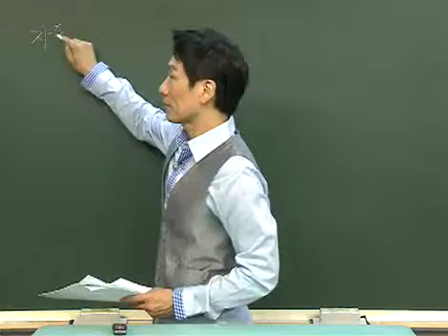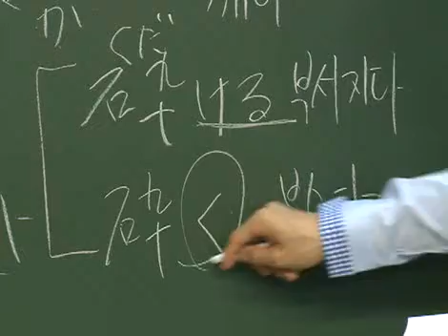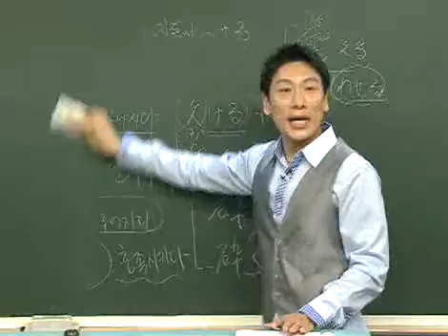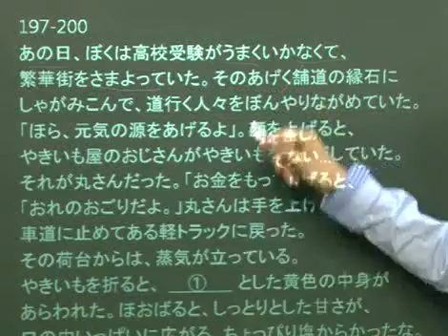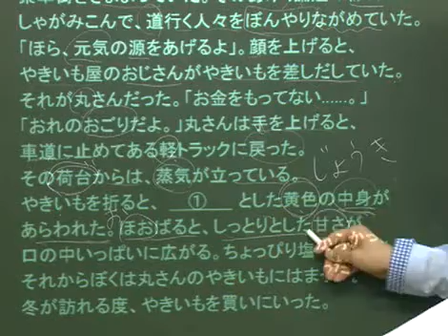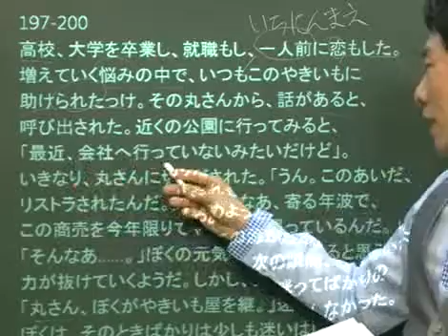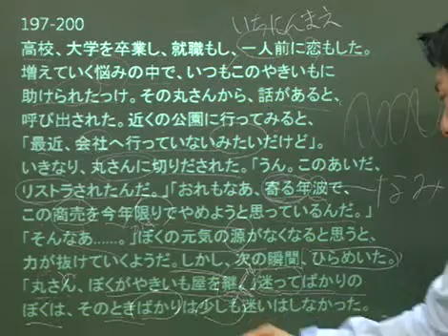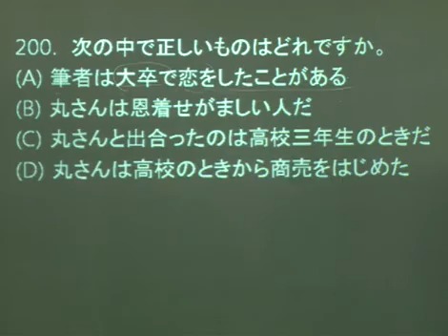ebs_ebslang_JTP_일본어특강_강기석_11년6월_01.wmv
11년 6월 JPT예상문제특강 - 강기석 01

모든 동영상과 자료는 무료로 받아보실 수 잇습니다.